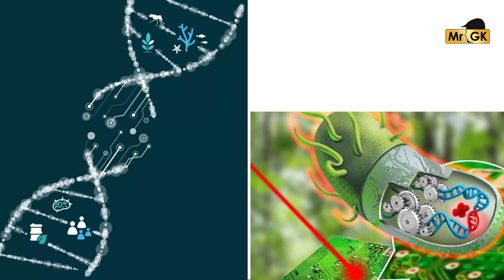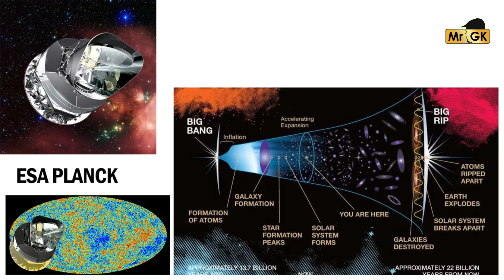உலகம் எப்படி அழிய போகிறது? 15 Ways the World could End! | Mr.GK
உலகம் எப்படி அழியும்? எப்போது அழியும்? என சமீபத்தில் ஆராய்ச்சியாளர்களின் கணிப்பு சொல்லப்பட்டது. உலகம் எப்படி அழியும் என அவர்கள் கணித்துள்ள சில தகவல்...

These are the 12 things most likely to destroy the world